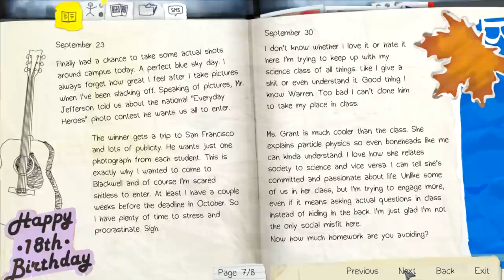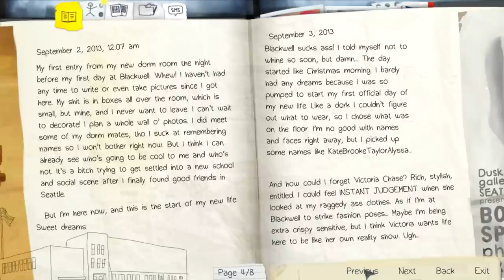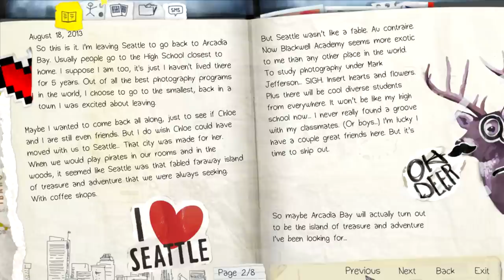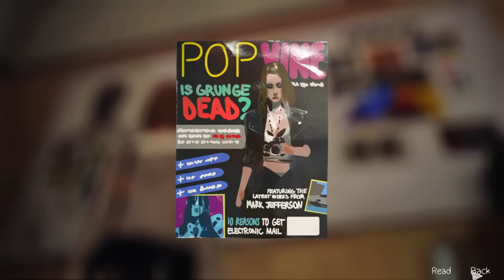Let's Play Life Is Strange - Part 1 - Unexpected